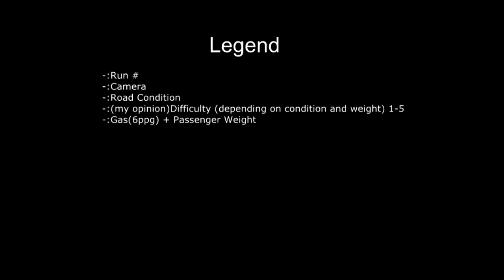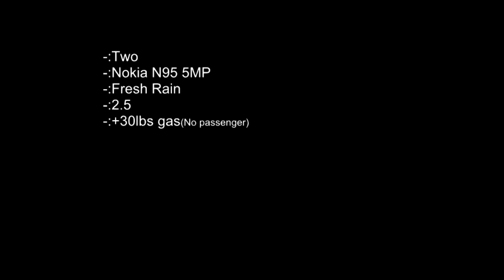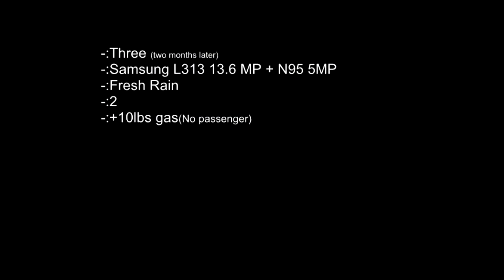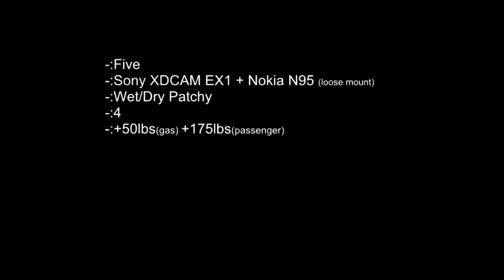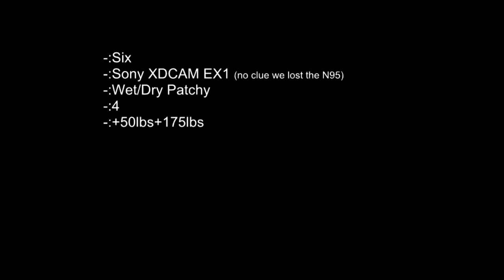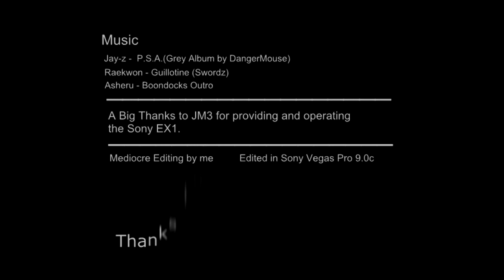S2000 Rain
Seven runs of my 4 fav. turns (in the rain). Footage shot over the course of a few months..Video quality gets better every 2 runs. Enjoy.
I do not encourage any of the things you see here in this video. Please do not attempt anything you see here in this video